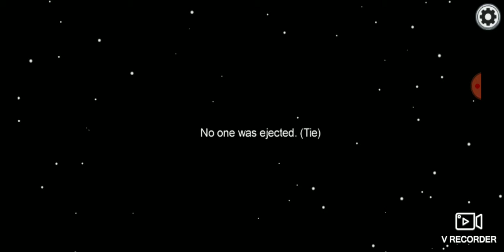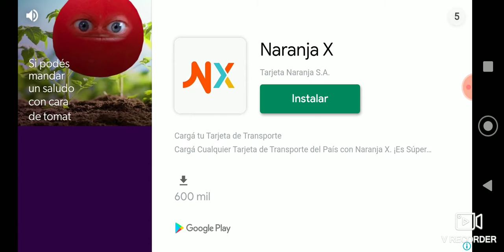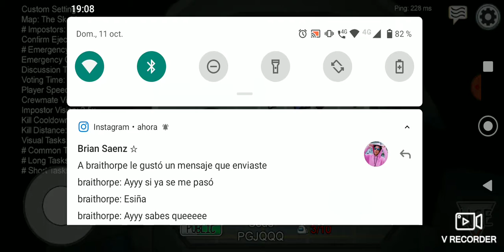AMOMG US #2 (EL PEOR CREWATE)